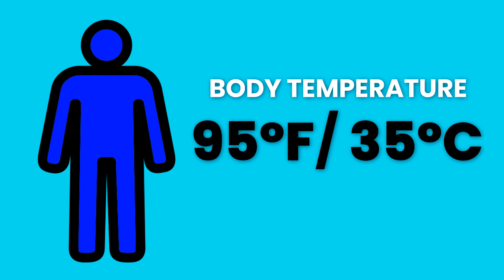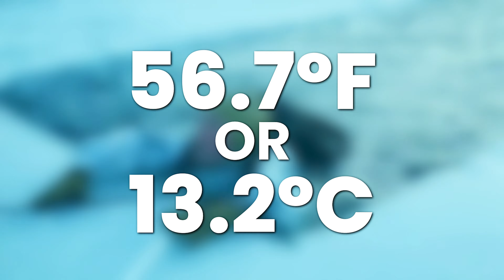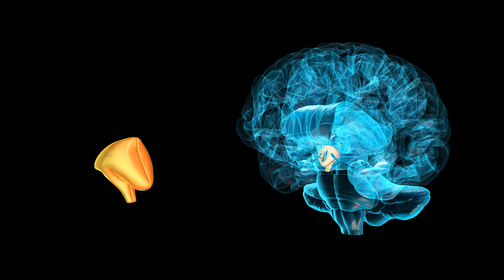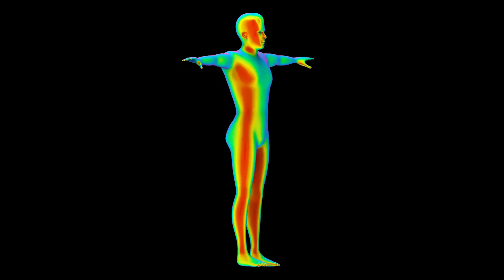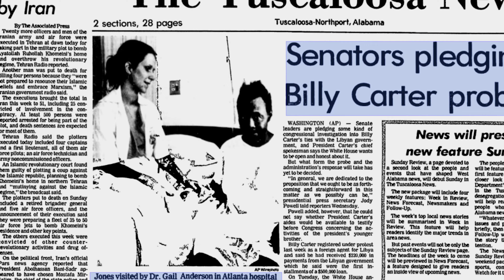What Temperatures Can Humans SURVIVE?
People have pushed the the human body to it's limits, but some records are impossible to beat without risking your life. THESE are the hottest & coldest temperatures the human body can endure...

Have any video ideas? Make sure to leave them in the comment section below! ⬇️

TIME STAMPS:
0:00 Intro
0:28 What is the coldest temperature the human body can survive?
3:18 What is the highest temperature the human body can survive?

In this video we discuss what the temperature limits of the human body are. The highest temperature we can survive and the lowest temperature we can survive. The human body is incredibly resilient as the stories of Anna Bågenholm and Willie Jones